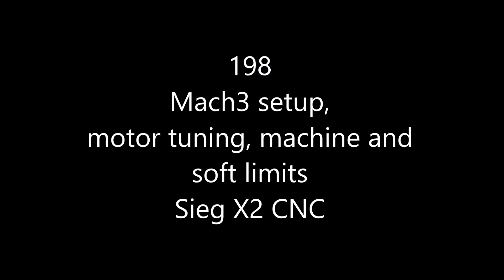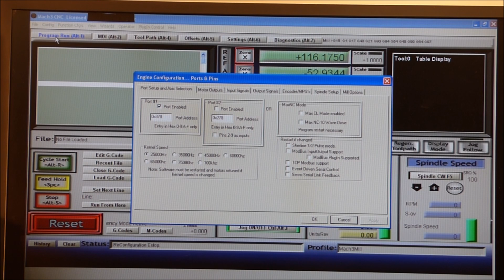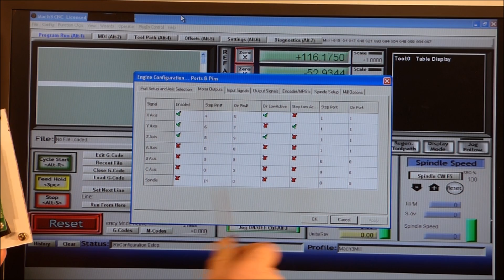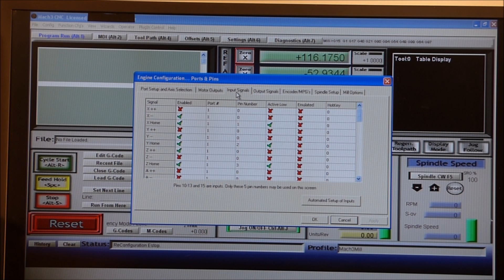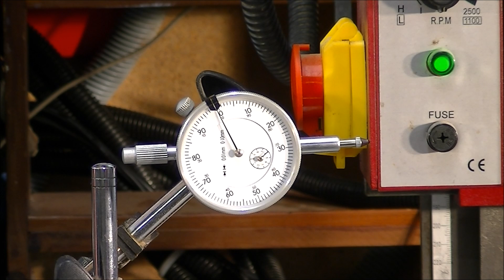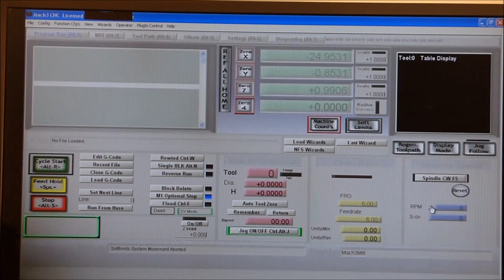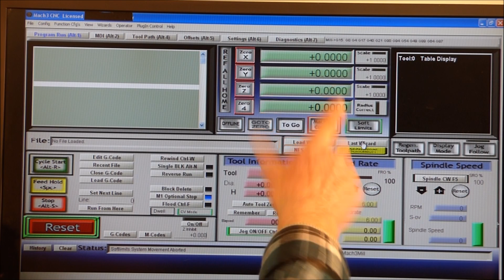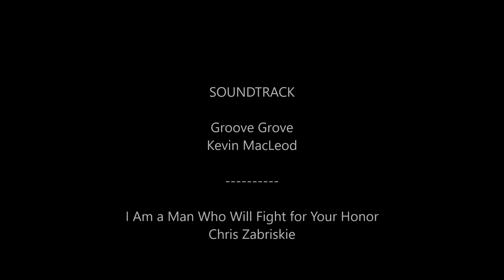Harbor Freight Grizzly X2 CNC Mach3 configure, motor tuning, machine and soft limits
Roger Webb demonstrates Mach3 configuration, motor tuning, machine and soft limits 42K VIEWS# on a SIEG X2 CNC mill conversion.

ROGERWEBB5798
(ONLY AT THIS ADDRESS BELOW)

Thunder Laser Global